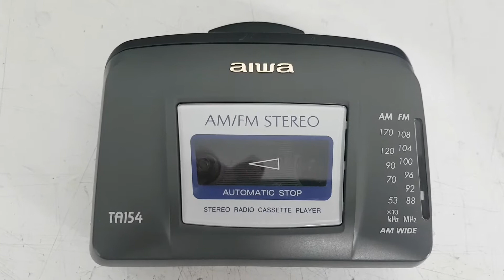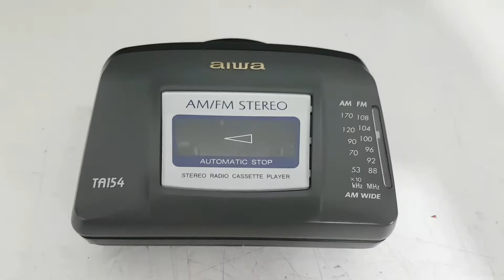Reparo no deck Walkman Aiwa TA154 - Leonardo SP